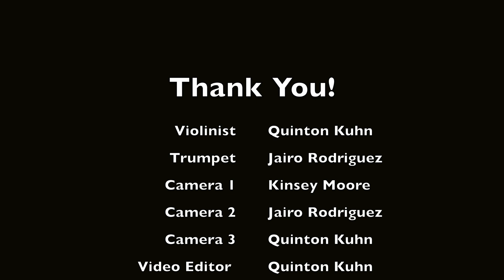quintonkuhn - is this life? ft. Jairo Rodriguez (Official Music Video)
The official 'is this life?" music video. Taken from the quintonkuhn album Unknown Pathway.

Credits:
Director: Quinton Kuhn
Producers: Quinton Kuhn
Editor: Quinton Kuhn
Camera I: Kinsey Moore
Camera II: Jairo Rodriguez
Camera III: Quinton Kuhn
Starring: Jairo Rodriguez